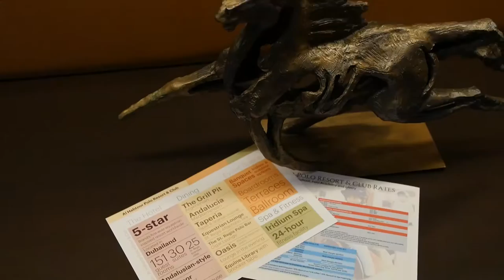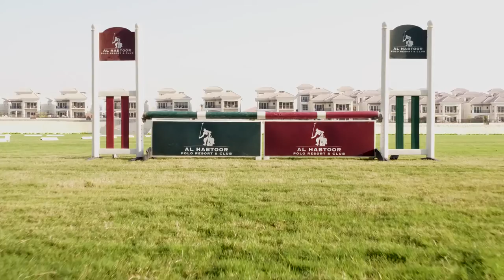Inaugural Polo Season Opening at the Al Habtoor Polo Resort & Club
More than 200 guests joined Khalaf Ahmad Al Habtoor, Al Habtoor Group Founding Chairman for the ‘Inaugural Polo Season Opening’ to mark the official opening of the Al Habtoor Polo Resort & Club on Thursday 28 September 2017. The Al Habtoor Polo Resort & Club, a sprawling 6 million square foot equestrian development, has 516 stables, a polo academy and riding school offering riding lessons for adults and children from new riders to experienced equestrians.